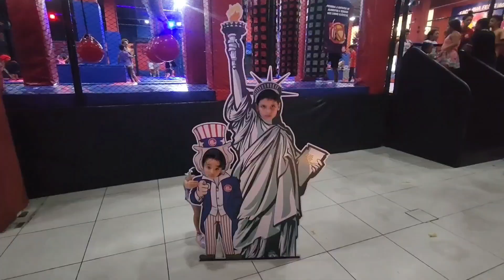BIG JUMP USA